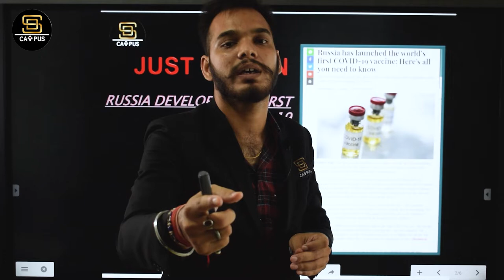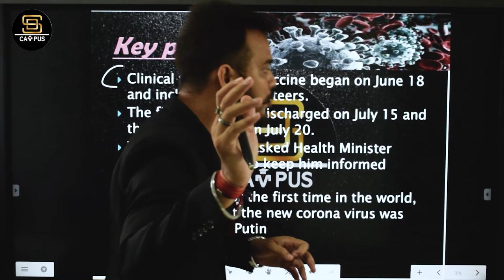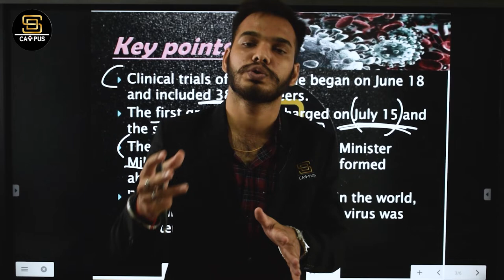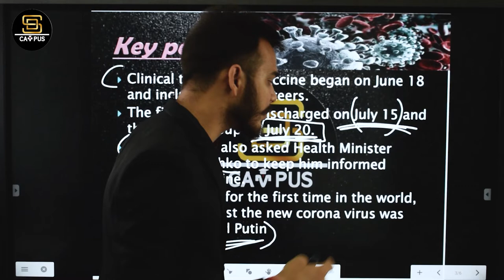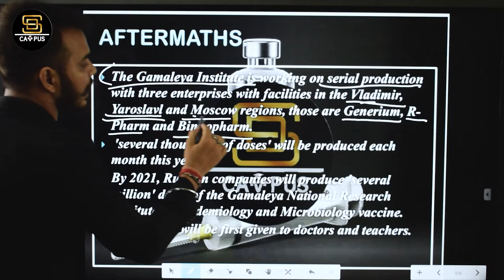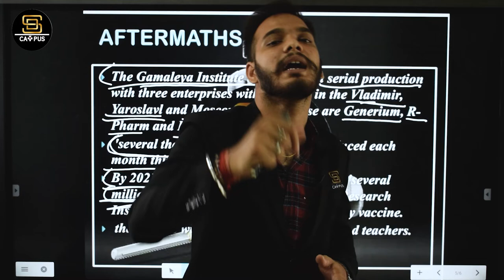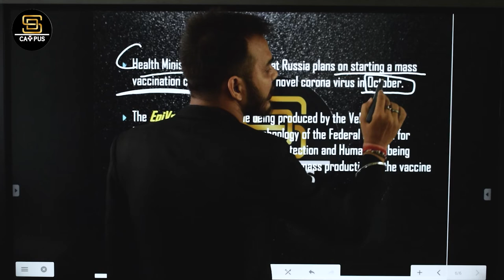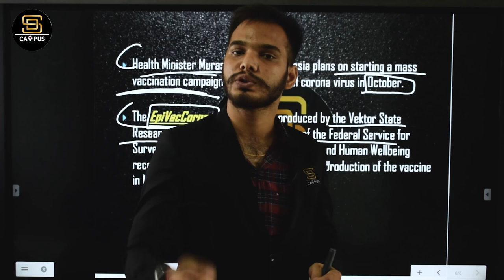First Corona Vaccine | रूस ने किया Corona vaccine का अविष्कार | कब तक आएगी वैक्सीन इंडिया मे?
COVID-19 vaccine has proven effective.

Clinical trials of the vaccine began on June 18 and included 38 volunteers.
The first group was discharged on July 15 and the second group on July 20

The president also asked Health Minister Mikhail Murashko to keep him informed about the vaccine.

'This morning, for the first time in the world, a vaccine against the new coronavirus was registered', said Putin

The vaccine is being produced by the Gamaleya Scientific Research Institute of Epidemiology and Microbiology along with the Russian Defence Ministry.

The process of registering the vaccine will begin as early as 10 to 12 August.

AFTERMATHS.

The Gamaleya Institute is working on serial production with three enterprises with facilities in the Vladimir, Yaroslavl, and Moscow regions, those are Generium, R- Pharm, and Binnopharm.

 'several thousands of doses' will be produced each month this year.
By 2021, Russian companies will produce 'several million' doses of the Gamaleya National Research Institute of Epidemiology and Microbiology vaccine.

 The vaccine will be first given to doctors and teachers.

Health Minister Murashko said that Russian plans on starting a mass vaccination campaign against the novel coronavirus in October.

The EpiVacCorona vaccine being produced by the Vektor State Research Center and the Biotechnology of the Federal Service for Surveillance on Consumer Rights Protection and Human Wellbeing recently announced that they will begin mass production of the vaccine in November.

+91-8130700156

Calling
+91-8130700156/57